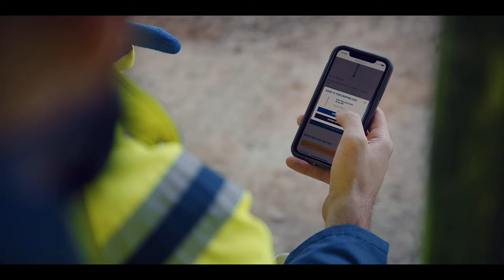Quick and easy formwork purchases online